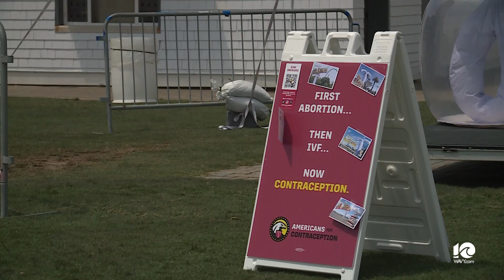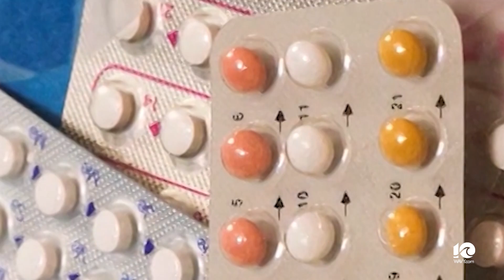Top WAVY stories this week | July 15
Take a look at some of the top stories on WAVY.com from the week of July 15.